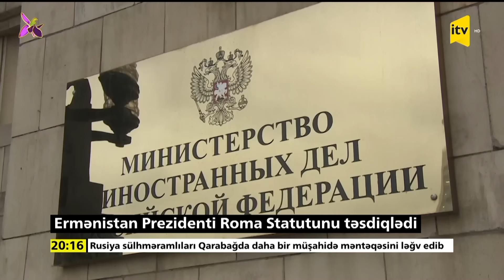İTV Xəbər | 14.10.2023 | 20:00